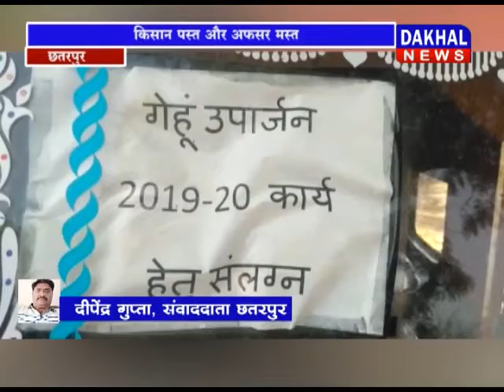14 MAY 7 PM BULLETIN /DAKHAL NEWS/